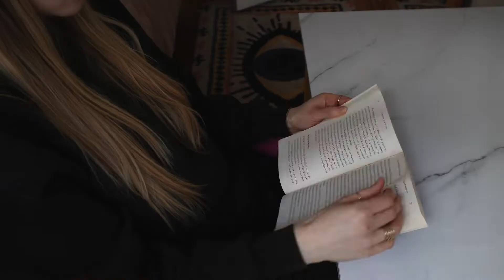Science-based Hacks to Have More Energy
The reason why you're always tired even if you've slept enough most likely is one of the four key energy factors I talk about in this video: light, food, sleep timing, and movement. Because I got so tired of feeling tired all the time, I looked into what science says about how we can boost our energy levels during the day. Here I share what I found out are the common reasons we feel energy depleted along with science-backed hacks to feel energized all day long.

//TIMESTAMPS
00:00 Feeling tired sucks
00:33 1. Light
03:04 2. Food
03:24 2.a Carbs
05:10 2.b Too much of
06:14 2.c Too little of
07:24 3. Sleep
07:42 3.1 Sleep timing
09:02 3.2 Use Caffeine right
10:10 4. Movement

//EQUIPMENT
Camara 1
Camera 2

Some of the links included in this description are affiliate links, which means I may get a small commission if you make a purchase via that link with NO extra cost to you.